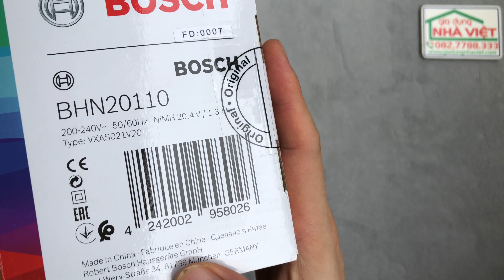Máy hút bụi cầm tay Bosch Move 20.4V